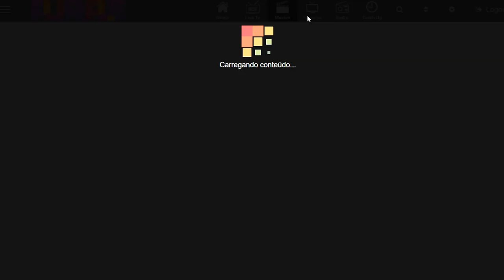🚨 BOMBA! NAJILA NÃO ESPERAVA POR ISSO 💣